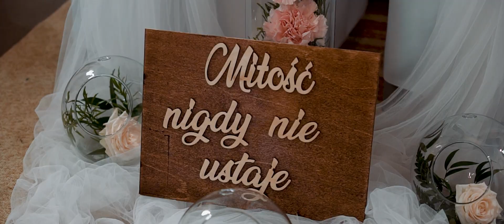Natalia & Damian - Teledysk Ślubny